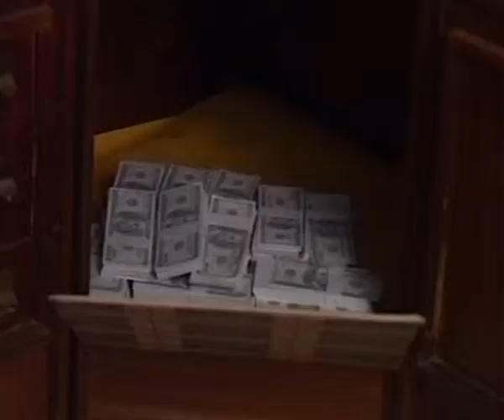prince of savannah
SYNOPSIS
The Nigerian image project currently being promoted by the government demands truth, honesty, integrity and openness in the captainship of the country. These qualities are always lacking in the process of choosing our leaders.
It is the season of elections and politicking is in the air. The “Davies/ Danko 2009” ticket on the platform of United Democratic Party looks set to change things on account of their personalities. Chief Theophilus Abo Davies, recipient of National Honours on account of his helping to foil a coup d’etat was a former minister in the immediate past military government, an astute politician, man of the people and seen as a devoted Christian. He is a man many admire and envy. For a lot of people, Theo’s life is the closest to perfection.
He’s widely held in high regard all across the country as a politician of politicians. So it does not come as a surprise that he picks the presidential ticket of United Democratic Party (UDP). His choice of the fearless and notorious coup d’etat maestro, General Danko equally surprises no one having been known to have cultivated military  friendship in the past. Little do  the admirers of Davies know that his life is a balloon waiting to burst and the presidential ticket of UDP turns out to be the pin in the hand of General Danko (rtd) his running mate and Tony, his unclaimed son, a product of indiscretion committed in his younger days. The day has gone wonderfully well; what with the army of professional congratulators, trade groups, political associations, the last of which left around 8pm that night. The television screen was not left out of the encomiums. The tv appearances turn out to be the final engagement of the Davies before retiring to bed after a tiring day. But for the aspirant, it is the beginning of an eventful night when the ship of his life which has sailed thus far on the high seas of deceit, falsehood and pretense will flounder on the iceberg of iron clad evidence of past corruption, indiscretion, murder and monumental chicanery all buried under hypocritical piety.
But that Valentine night, nemesis was a handsome young man, Tony, fitted and kitted by General Danko (rtd) the running mate who proves to be Davies Achilles-heel, with his the Davies children playing the doorway on a dark Valentine night.

PRODUCER/DIRECTOR
Bayo Awala is a consummate Producer/Director. He cut his production teeth on stage before joining NBC TV in 1970. Before he left NTA he had many hours of television programme credits to his name. They include Artist showcase, drama programmes Village Headmaster On Stage and was the 1st Assitant Director on the set of one of Nigeria’s best feature films, Bisi Daughter of the River. Bayo Awala rose to become the Head of Drama before retiring from NTA in 1980. Since leaving NTA, Uncle B, as he’s fondly called has directed such drama programmes as Adio Family, Winds against my soul, By the Roadside, The Turning wheel, The Young ones, Jaguar Nana’s Daughter, Tightrope, Trauma, Mnet production Doctors Quarter and scores of documentaries and commercials for local and multinational companies. PRINCE OF THE SAVANNAH is his maiden foray into the commercial home entertainment video production

CAST LIST
Tunde Laniyan                                              Theo Abo Davies  (Presidential Candidate
Chidi Ukwu                                                   Tony
Sam Loco Efe                                               Alhaji Danko (Vice Presidential Candidate
Anita Hogan                                                 Tanya
Teni Aofiyebi                                               Yvonne (Mrs Davies
Joke Silva                                                     Anita Briggs